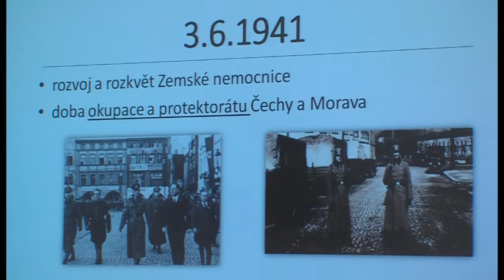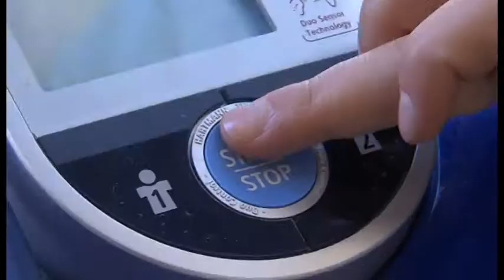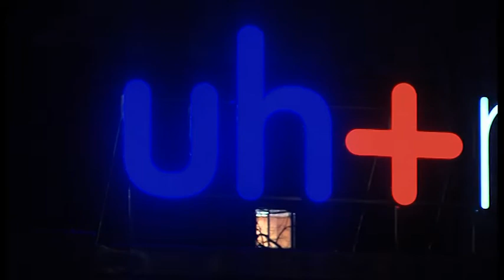VI. DÍL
Čtvrtletník Uherskohradišťské nemocnice a. s.

- představení Hematologicko transfuzního oddělení (HTO)
- aktuality z UHN